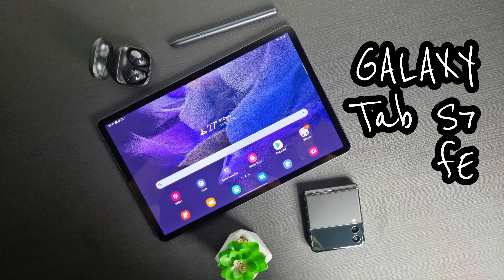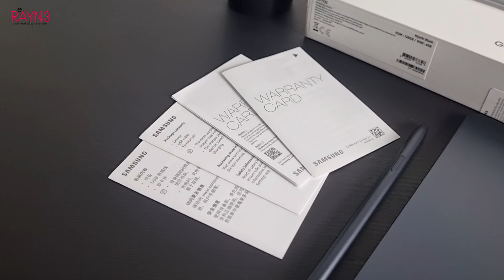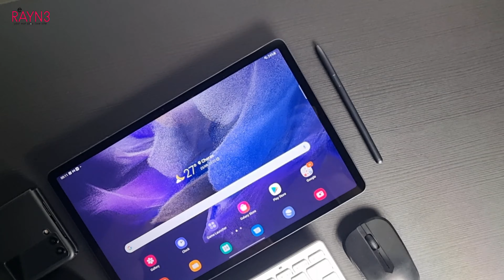Samsung Galaxy Tab S7 FE Unboxing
Last year, we had checked out the Samsung Galaxy’s Tab S7+ during their launch. This month, Samsung had impressed us again with an additional family member of the Tab S7 series; the Samsung Galaxy Tab S7 FE (Fan Edition) which offers a much more affordable price by cutting down on some extra features to make tablets more accessible to all kinds of users.

In this article, we would like to share with you our first impression of the Galaxy Tab S7 FE